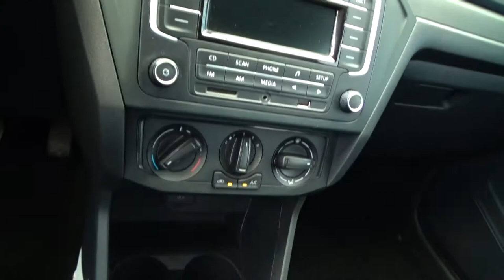Volkswagen / Gol / 2020 - 2841